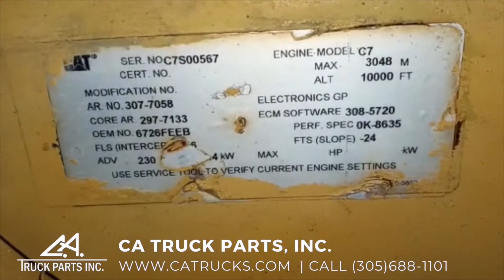Serial# C7S00567, Stock #3576 VIDEO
(GOOD USED) 2007 Caterpillar C7 Diesel Engine For Sale, 230HP,  C7S, 7.2L 6 Cylinders, Engine Family# 7CPXH0442H1K, MAX 350HP, AR# 307-7058, Core AR# 297-7133, OEM# 6726FEEB, Runs Nice, Common Rail, 60+ PIS OIL PRESSURE, 120 PIN ECM CONNECTORS, Engine Serial# C7S00567, Stock #3576